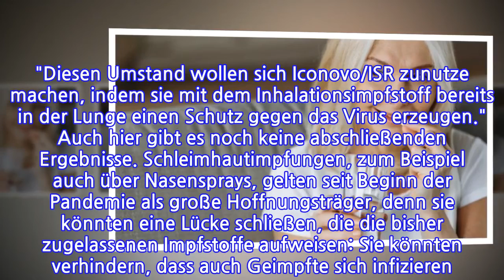Bald keine Corona-Spritze mehr?DieseneuenImpfmethodenkönntendenPiksersetzenVon...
Bald keine Corona-Spritze mehr?DieseneuenImpfmethodenkönntendenPiksersetzenVon Christiane...

INFORMATION
• Source: t-online